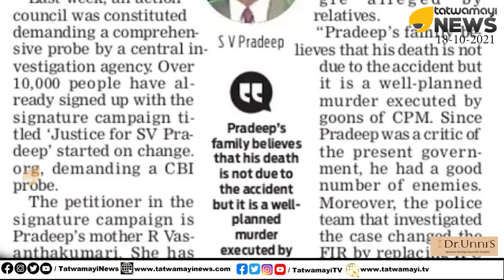എസ്.വി പ്രദീപ്.താങ്കൾക്ക് വേണ്ടി CBI വരും..വരുത്തും കൂട്ടായ്മകൾക്ക് നന്ദിയറിയിച്ച് പ്രദീപിന്റെ ഭാര്യ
എസ്.വി പ്രദീപ്... താങ്കൾക്ക് വേണ്ടി CBI വരും.. വരുത്തും
കൂട്ടായ്മകൾക്ക് നന്ദിയറിയിച്ച് പ്രദീപിന്റെ ഭാര്യ | SV PRADEEP JOURNALIST DEATH